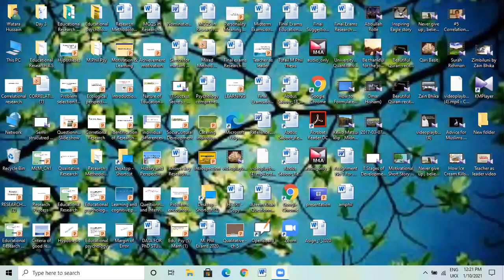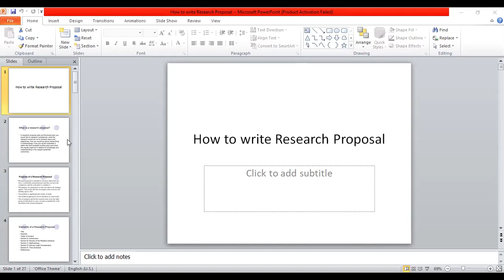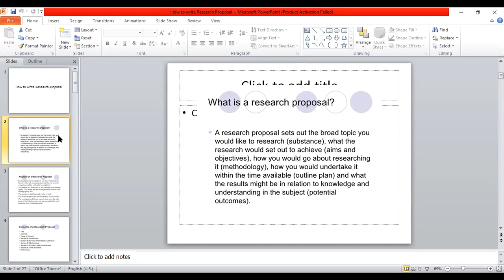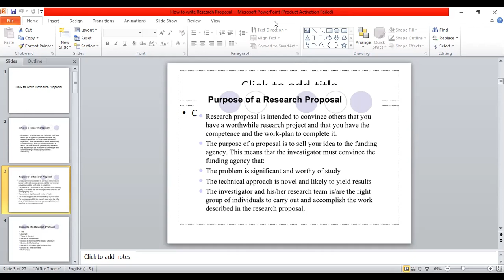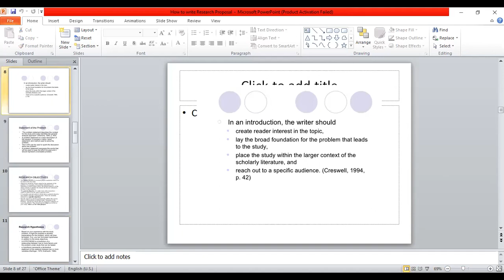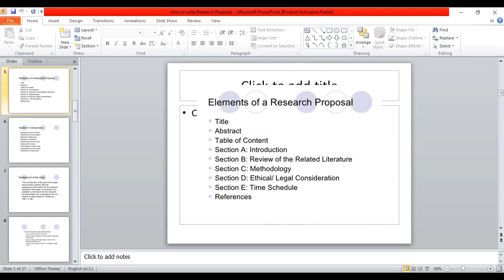How to Write a Research Proposal By Prof Dr Iffat Ara Jan 10 2021